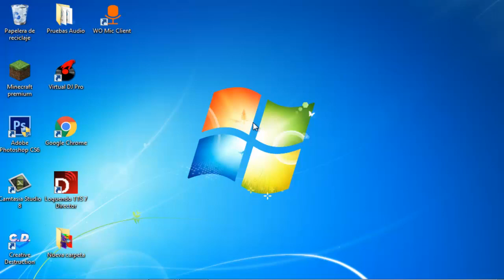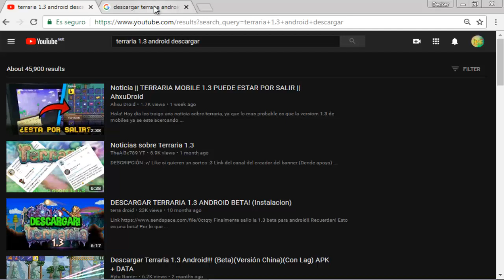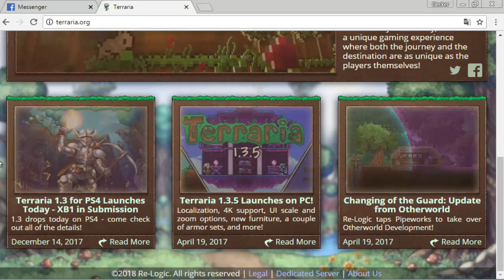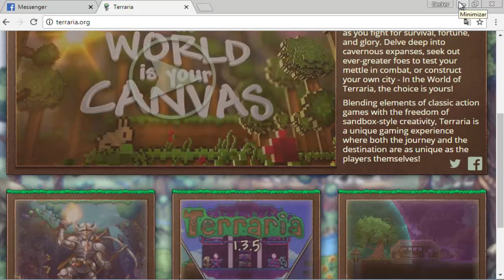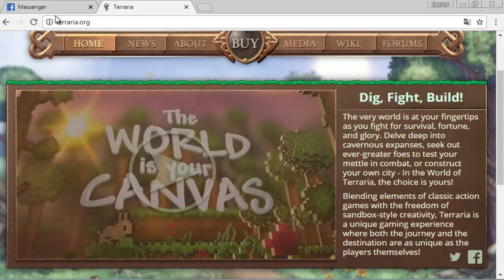Terraria 1.3 Android! | NUEVAS NOTICIAS REALES | FECHA DE SALIDA?? - Decker Mint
Hey.!! Que pasa amigos de YouTube, como andan yo soy Decker Mint, bueno el día de hoy estamos de regreso en el canal con noticias reales sobre la futura actualización de Terraria 1.3 para nuestros dispositivos Android. esta vez me di ala tarea de investigar un poco mas sobre el juego y bueno ese fue el resultado te invito a verlo completo para que no te pierdas ningún detalle. Dicho eso nos vemos hasta la próxima Bay Bay